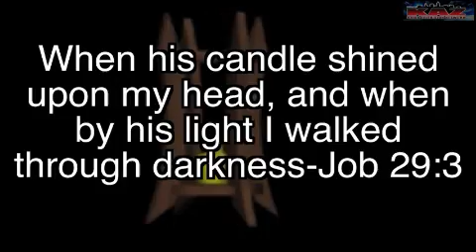True Light Minister Alexis Jones